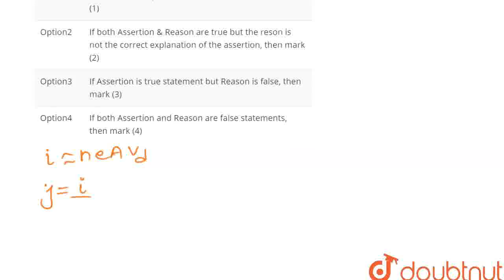A : Whena steadycurrentflowsthrough a conductor of non - uniformcross-section , thecurrentdensit...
A : Whena steadycurrentflowsthrough a conductor of non - uniformcross-section , thecurrentdensity , electricfieldand driftvelcoitydo notremainconstant. R : Fora constant currentthe currentdensityelectricfieldand driftvelocityare inverselyproportionalto cross - sectionalarea.
Class: 12
Subject: PHYSICS
Chapter: CURRENT ELECTRICITY
Board:IIT JEE

👉 Have Any Query? Ask Us.